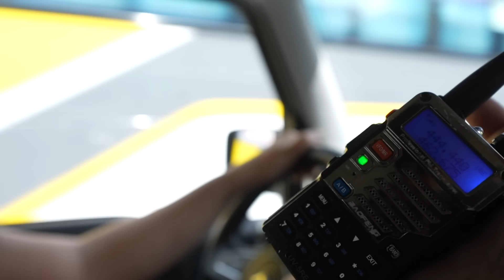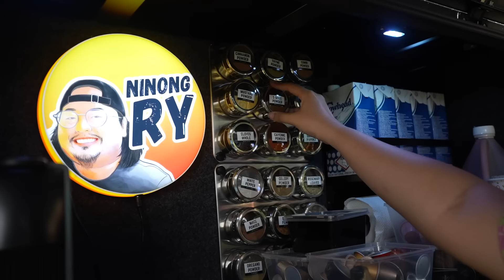Kitchen camp on STEROIDS w/ @NinongRy & Overland Kings. 💥🔪⛺️🚗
I have never seen a kitchen camp set up like this ever, check it out guys!

Shot & edited by @Ride_XP & Pia Chua.